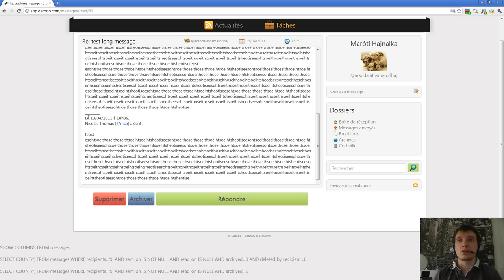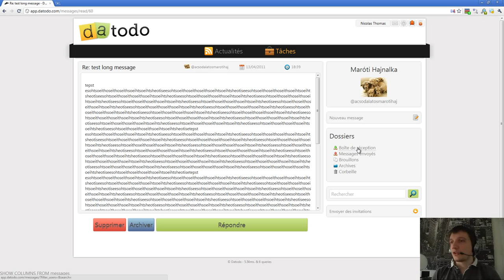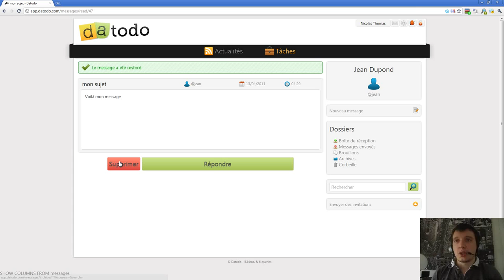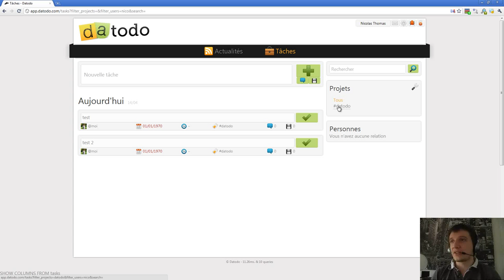Episode n°103 - Création de la messagerie [Part. 3]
Dans cette vidéo, je vous montre la messagerie de datodo qui permettra aux membres d'un même projet de discuter d'une manière plus privée qu'en passant par les commentaires des tâches.